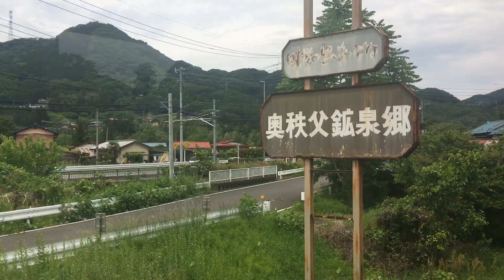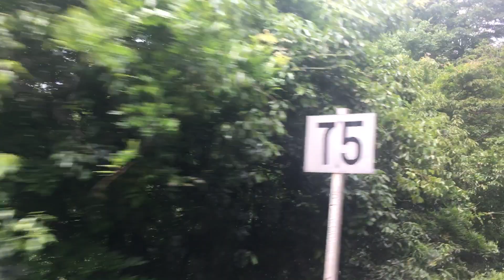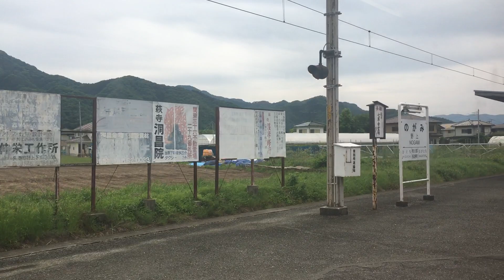急行 SLパレオエクスプレス号 車窓[2/3]寄居→長瀞/ 秩父鉄道 熊谷1010発(三峰口行)